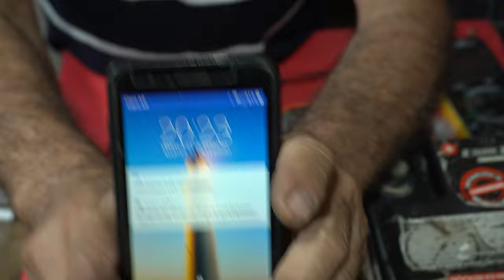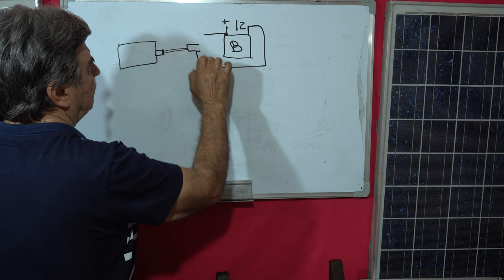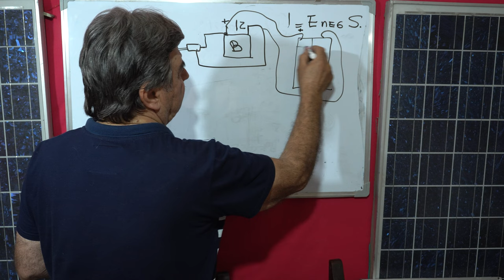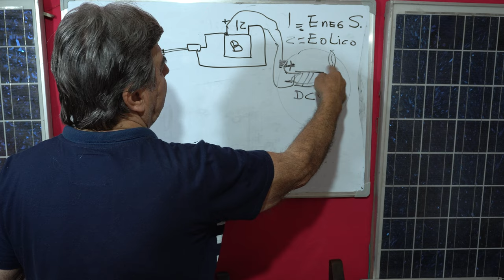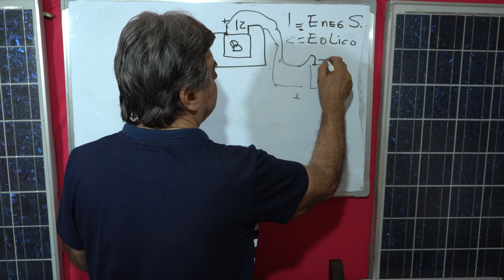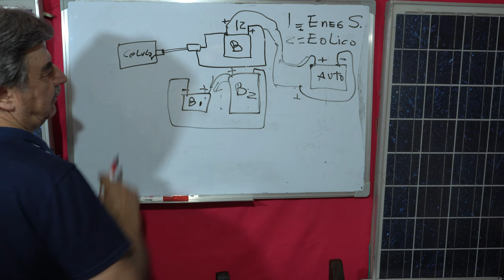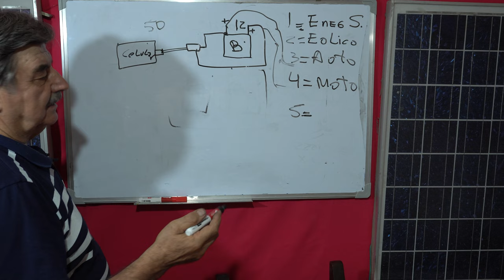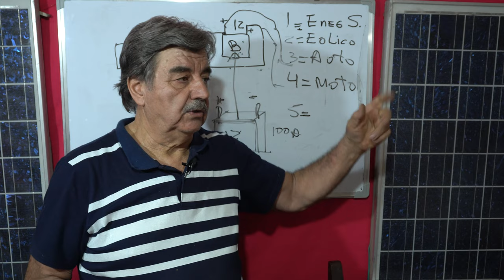CARGADOR DE EMERGENCIA PARA CELULARES | Le respondo a José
🔆🔆Si querés un video personalizado podés pedirlo y te lo hacemos. Pedimos simplemente una colaboración a elección del suscriptor.
O bien a través de la pestaña "Gracias" aquí en YouTube.

🔆🔆If you want a personalized video you can ask for it and we will do it for you.
Or through the "Thanks" tab here on YouTube.

🙏🏻🙏🏻Estimados, como habrán notado, nosotros respondemos absolutamente todas las inquietudes y preguntas que nos hacen en los comentarios, una por una, de manera totalmente gratuita.
Si quisieran apoyar el canal, en forma de agradecimiento por eso, lo pueden hacer. Es muy fácil. Solo tienen que hacer click en la pestaña "Gracias" ("Thanks") y colaborar cuanto deseen.
De ese modo podemos seguir haciendo más material.
¡Muchas gracias!🙏🏻🙏🏻

¡Muchas gracias!